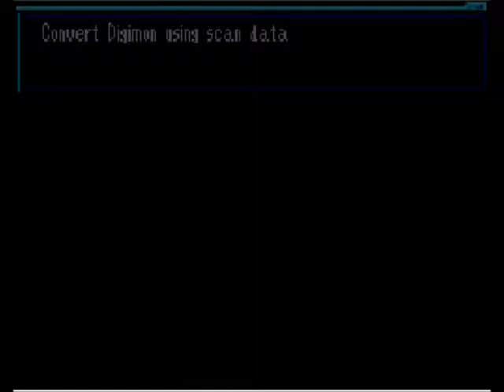Digimon World Dawn Omega Run Ep. 1 Is That Rex Raptor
So Anyone Got The 999% Scan Cheat